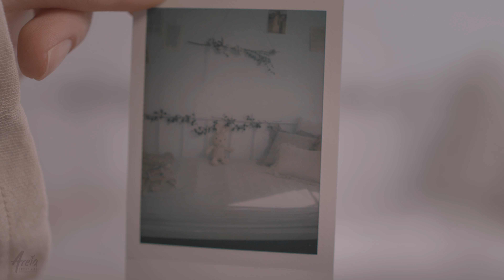[MV] Lily Pink - Paper Hearts (Tori Kelly) | Kisses #4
Lily Pink covers popular songs in the showcase series "Kisses"!
Did you enjoy this video? Support us for creating more contents like this!

❀ Receive your own "Kiss"! If you are a "Super Fan" you will be receiving a photo card signed by Lily Pink for every "Kiss" video!
Who is "Super Fan":
☞ Everybody that contributed in our 2012 Crowdfunding campaign (will receive in bulk once in a few months)
"Kiss" cards are only sent on the month the video is released and new cards will be send as long as new "Kiss" videos are being produced.

❀ CREDITS
Music Arrangement by Kim Hamang
MV Directed and filmed by Jun Areia
MV Lighting by Sunghun Hong
MV Editing & Coloring by Jun Areia, Lily Pink
Styling by Lily Pink
Hair / Make Up by Jihae Kim (RaBeauty)
Assistant Director Kim Hamang
2nd Assistant Tyler Colosimo
❁ Angel Funding by Max Watson

Areia Creations is an independent global k-pop record label. We specialize in artist development and production, song production and filming services.